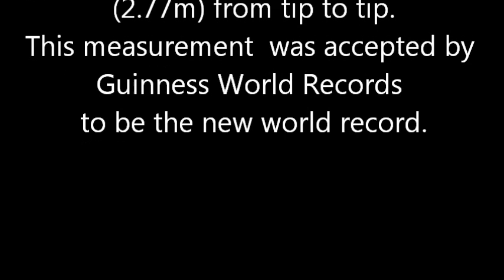Texas Longhorn steer JR - Guinness World Record holder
JR is the the feature attraction at Texas Longhorn Wagon Tours & Safaris at Leahton Park, Queensland, Australia. He holds the Guinness World Record for longest cattle horns. His horns exceed 9' 1" (2.77m) measured from tip to tip. This video shows us measuring his horns as well as some footage of him grazing at Leahton Park and also a little of the wagon ride.  Horse drawn wagon rides run in the cooler North Queensland months from April until October.